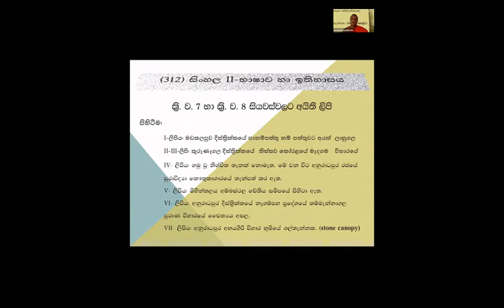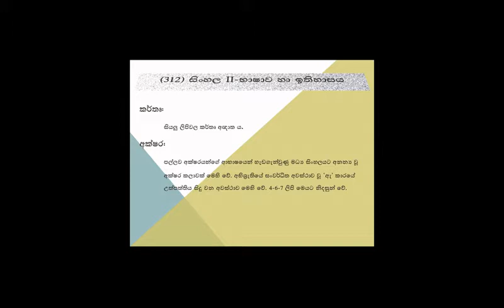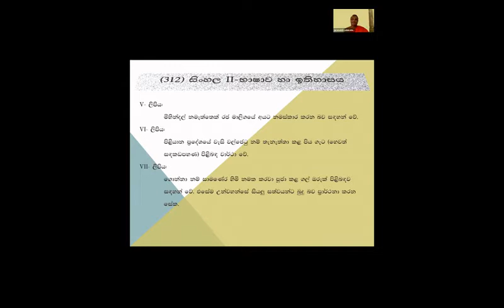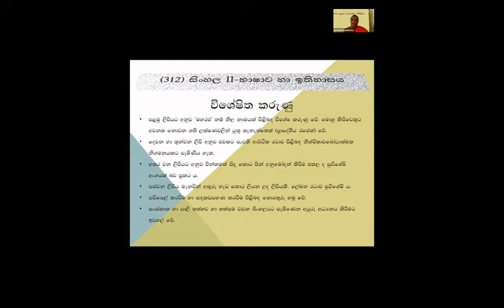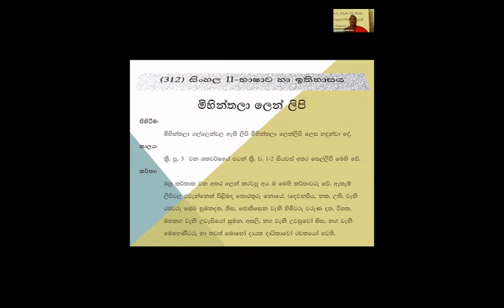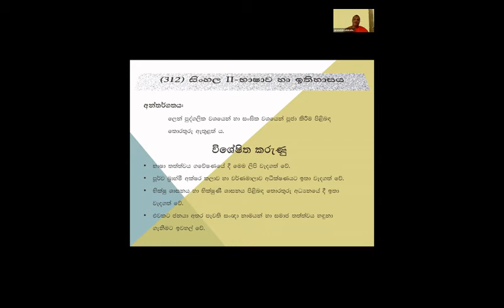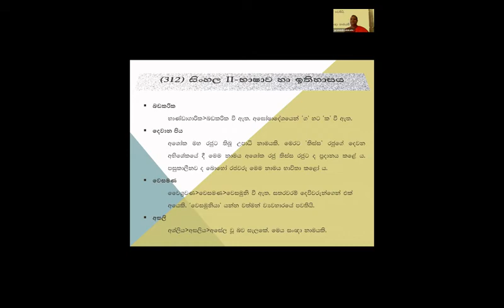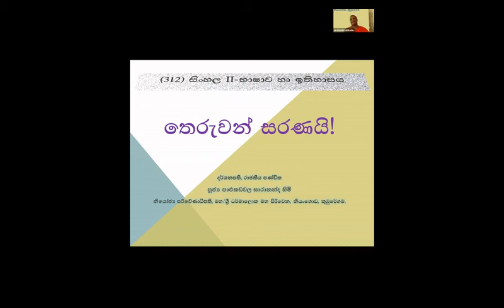සිංහල II -ක්‍රි.ව.7-8 සියවස්වල සෙල්ලිපි හා මිහින්තලා ලෙන් ලිපි - පූජ්‍ය පාලුකඩවල සාරානන්ද හිමි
The Oriental Studies Society - ප්‍රාචීන භාෂෝපකාර සමාගම
ප්‍රාචීන අවසාන මාර්ගගත සම්මන්ත්‍රණ